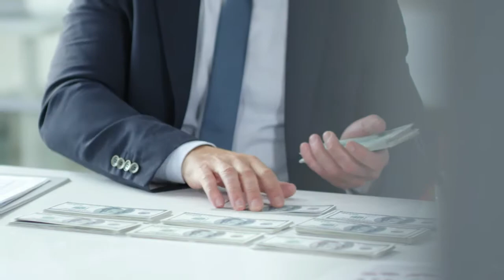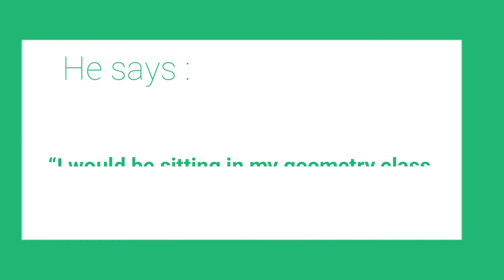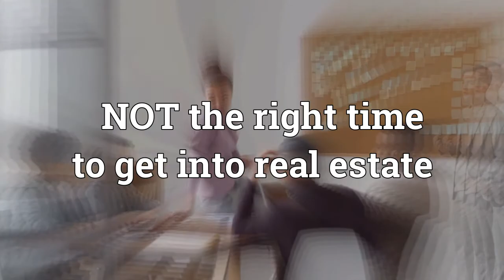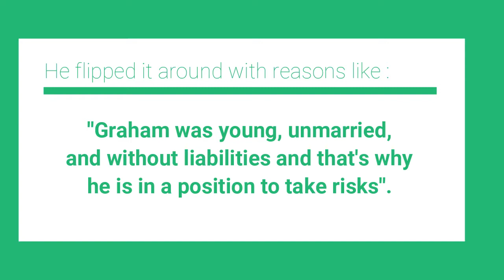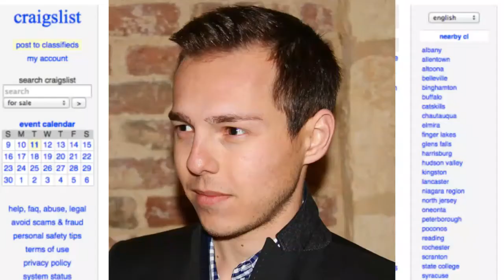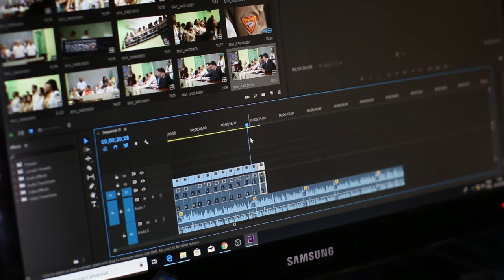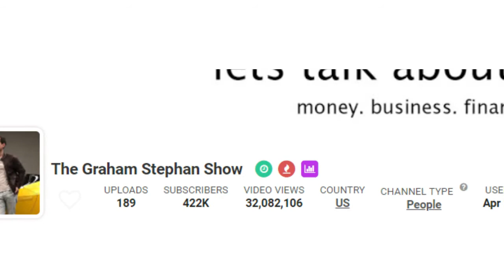Graham Stephan - The Millionaire Real Estate Investor Prodigy.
Graham Stephan is a 30-year-old real estate agent and investor from Santa Monica, California. He started working as a real estate agent shortly after turning 18 and currently has over $140,000,000 in residential real estate sales. He is currently working for The Oppenheim Group,a professional real estate brokerage firm serving high-end clients in Los Angeles. He has an estimated net worth of $6 million.. His notable clients include Orlando Bloom and Chloe Moretz. He started doing YouTube to share his successes, failures, and experiences in the real estate industry and to support others who may be thinking of getting into that business. He makes about $ 90000 per month from youtube. He has an estimated net worth of $6 million.